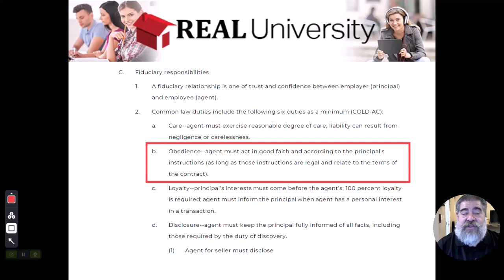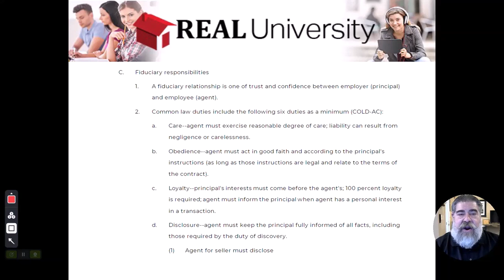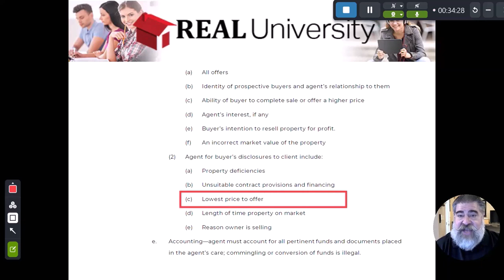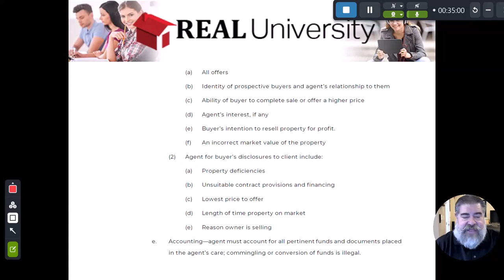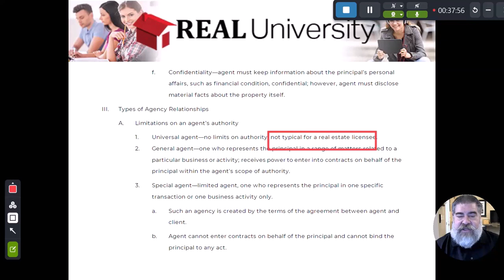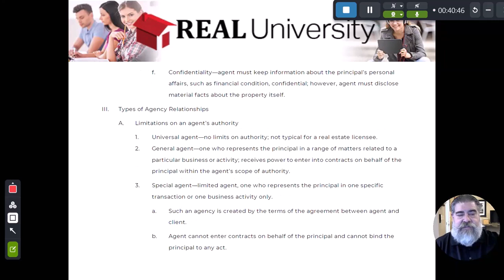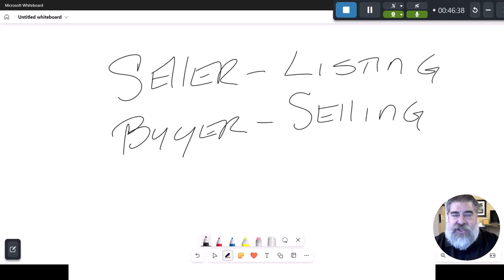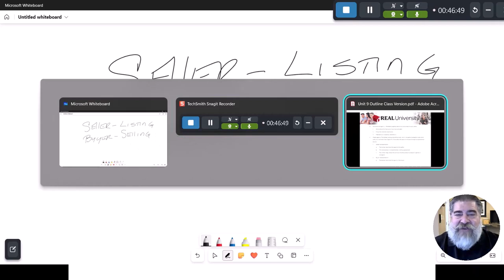Real Estate Agency Video 3